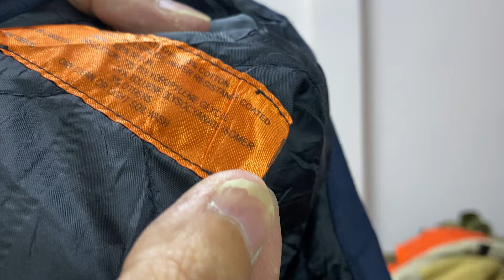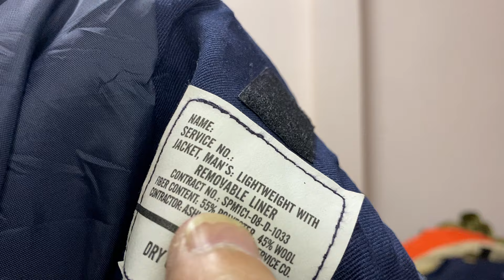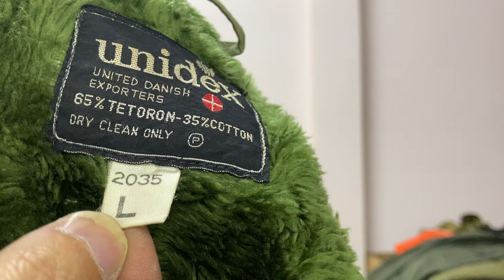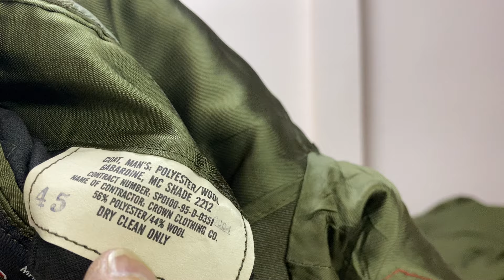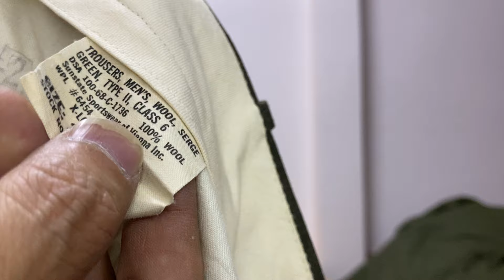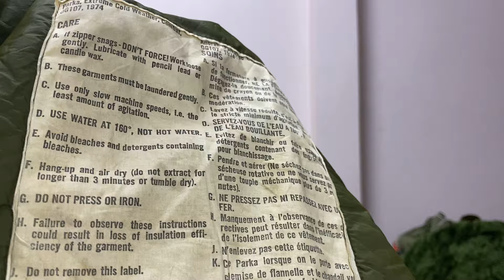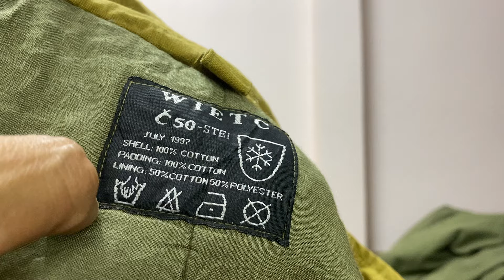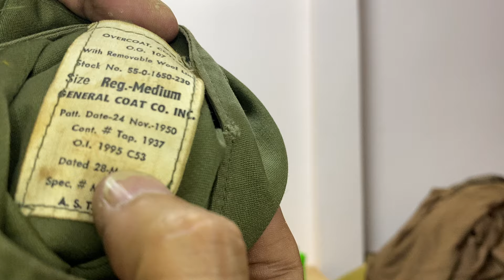Đồ Lính Mỹ 🔵1-3 Quần Áo Tổng Hợp Mời Các Bác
Các bác có nhu cầu xin vui lòng liên lạc qua số điện thoại hoặc zalo 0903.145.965 Thắng